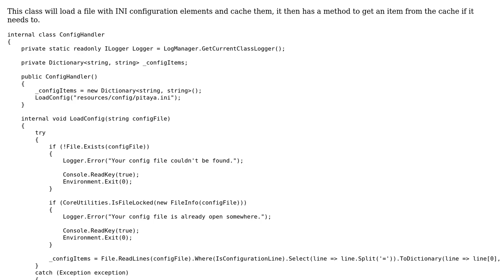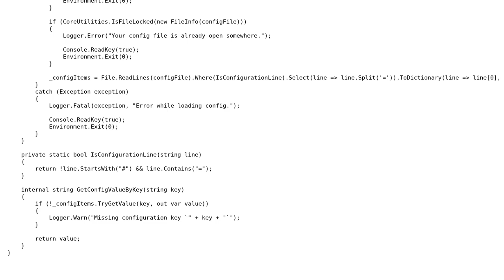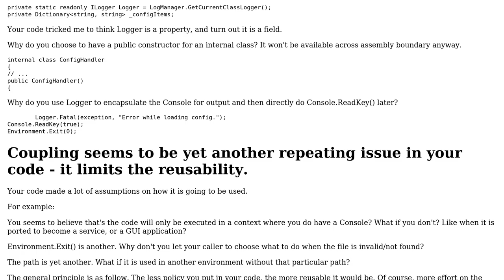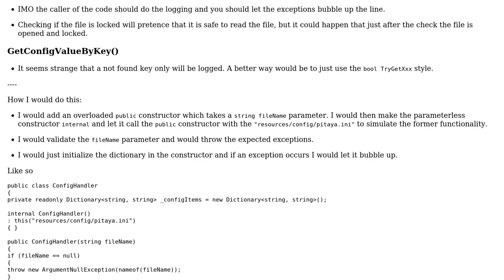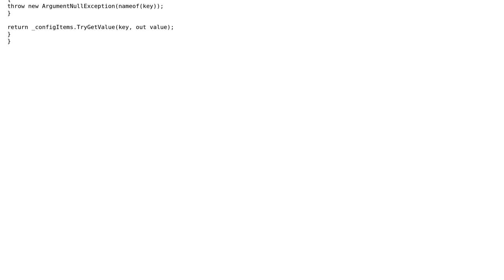Code Review: Configuration class in C#, reading an INI file (2 Solutions!!)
Code Review: Configuration class in C#, reading an INI file

With thanks & praise to God, and with thanks to the many people who have made this project possible! | Content (except music & images) licensed under CC BY-SA | Music | Images & others | With thanks to user ropuxil user Heslacher user Andrew Au user 200_success and the Stack Exchange Network Trademarks are property of their respective owners. You are responsible for your own actions.